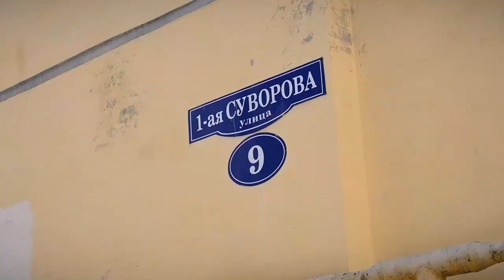С 2016 года в Твери по Программе поддержки местных инициатив удалось реализовать 132 проекта